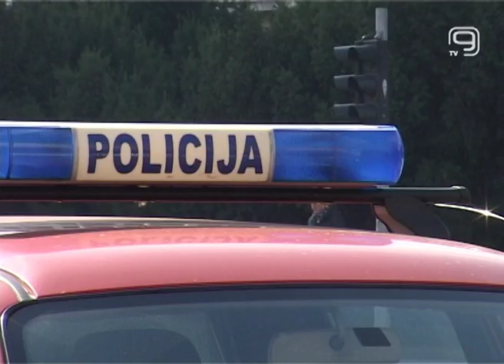TV KANAL NOVI SAD: DOLIJALI RAZBOJNICI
Novosadska policija rasvetlila je više slučajeva krađa počinjenih u poslednje vreme na području Novog Sada.